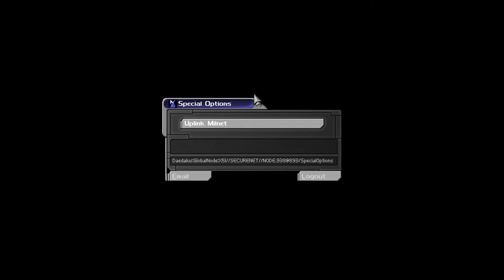Deus Ex (Ep. 23 - Daedalus and Icarus)